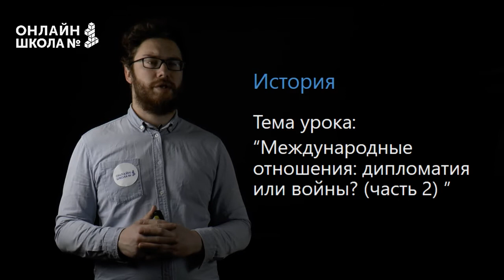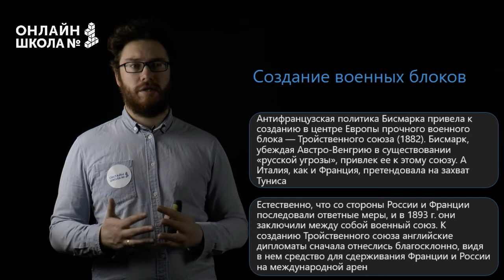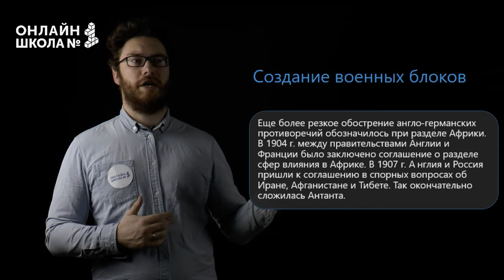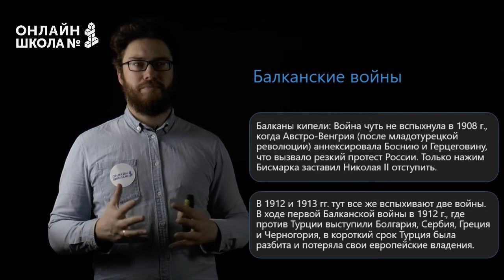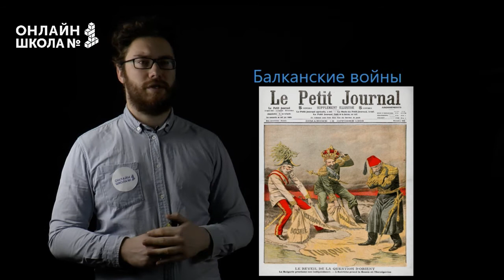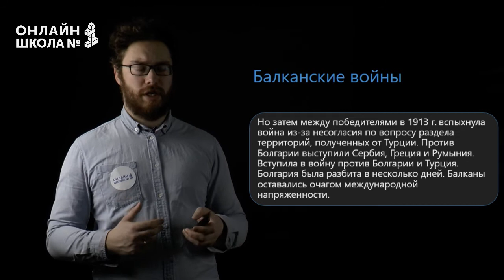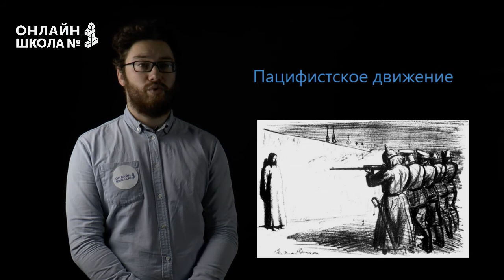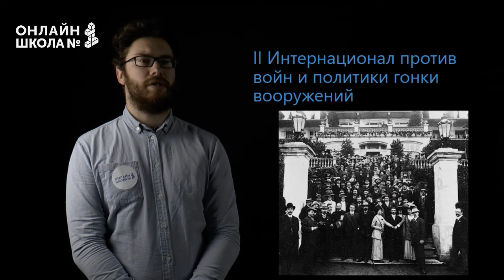Международные отношения: дипломатия или войны? Часть 2. Видеоурок 39. История 8 класс.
В этом видеоуроке по истории мы рассмотрим геополитические столкновения, которые привели к Первой мировой войне.